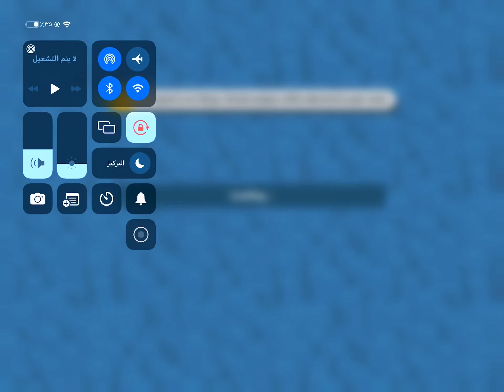Zooba l play with SHEIIY